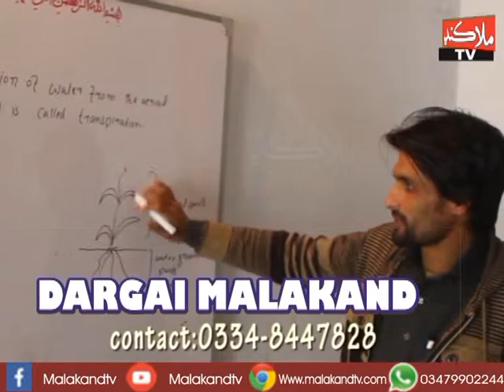بونير ---- د رزړ اصلاحي جرګے صدر بخت بلندخان د ملاکند تې ؤې سره خصوصي انټرويو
بونير د رزړ اصلاحي جرګے صدر بخت بلندخان د ملاکند تې ؤې سره خصوصي انټرويو ( کوربه : عابد بونيرے )